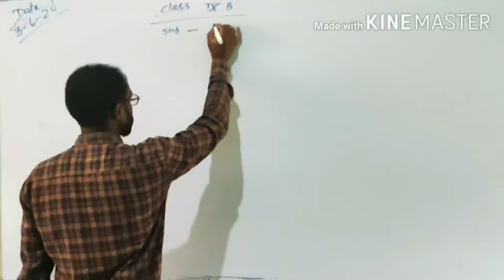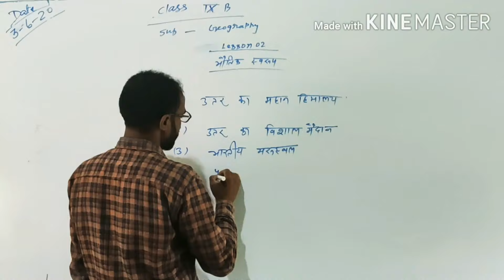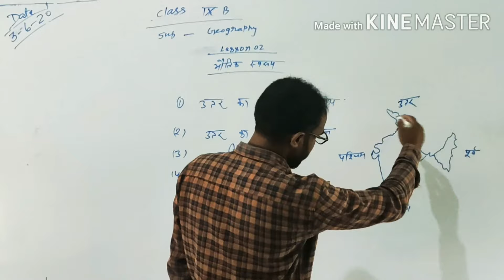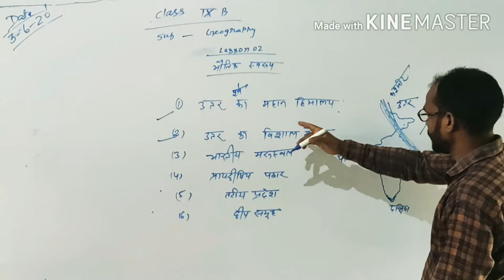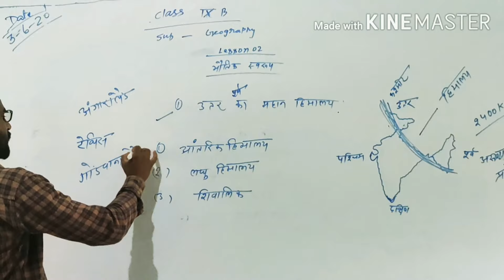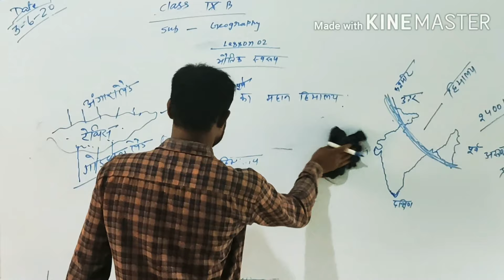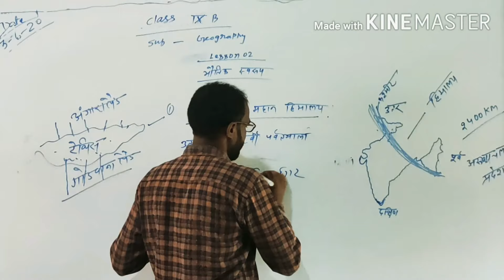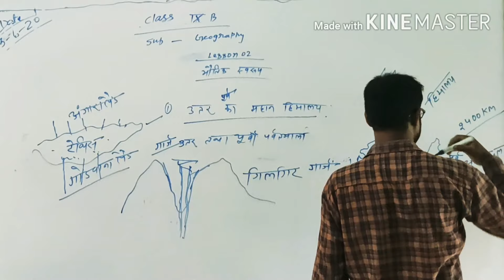🔴 Geography। Chapt-02, भौतिकी स्वरूप । Class-IXth BSEB। Date-3-5-2020। By Pappu sir